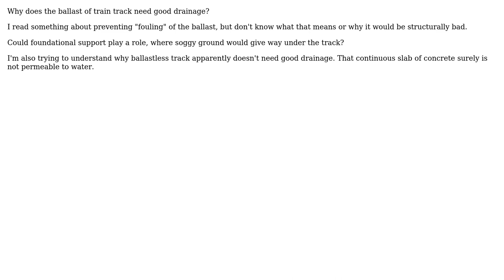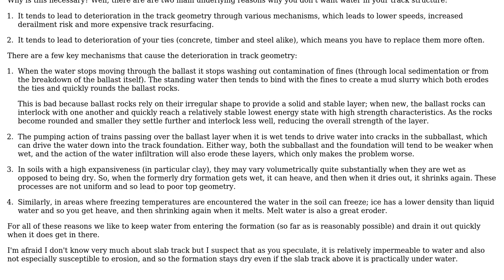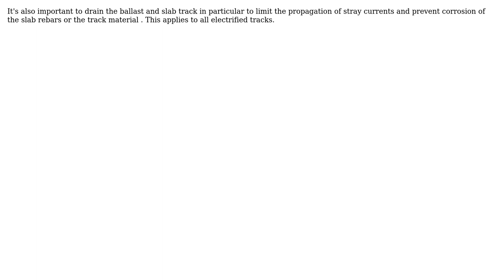Engineering: For train track, why does the ballast need "good drainage"? (3 Solutions!!)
Engineering: For train track, why does the ballast need "good drainage"?

With thanks & praise to God, and with thanks to the many people who have made this project possible! | Content (except music & images) licensed under CC BY-SA | Music | Images & others | With thanks to user DrZ214 user Dave Tweed user Big Luke user ALEXANDRE LEFEBVRE and the Stack Exchange Network Trademarks are property of their respective owners. You are responsible for your own actions.